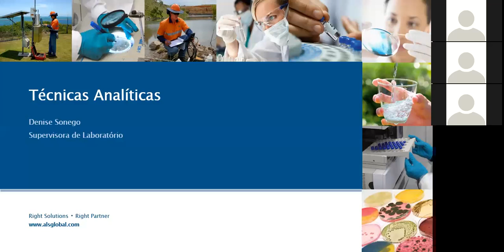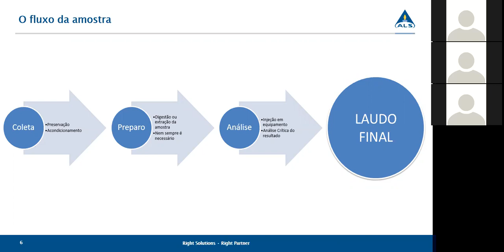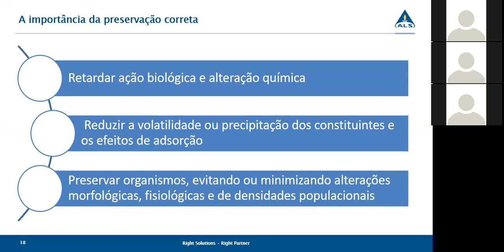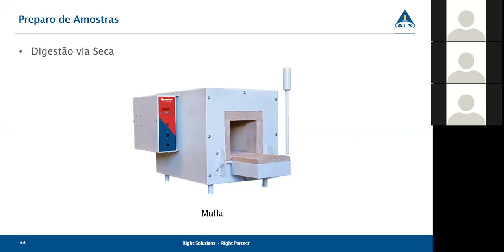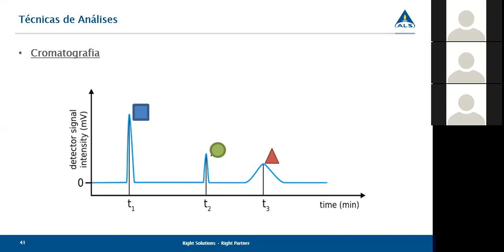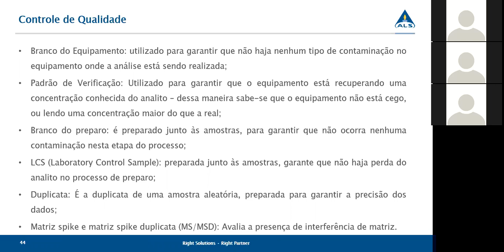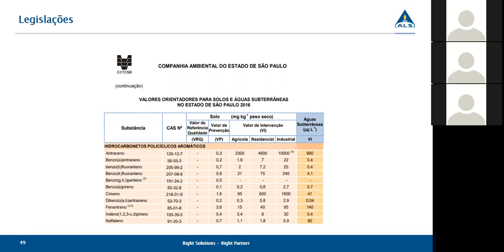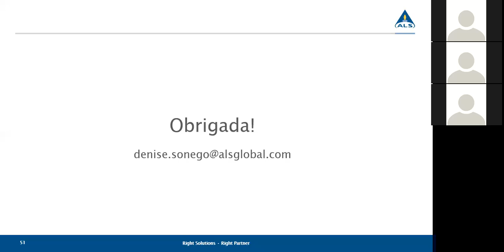WL Técnicas Analíticas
Webinar sobre técnicas analíticas.